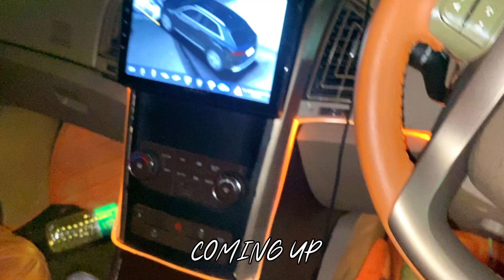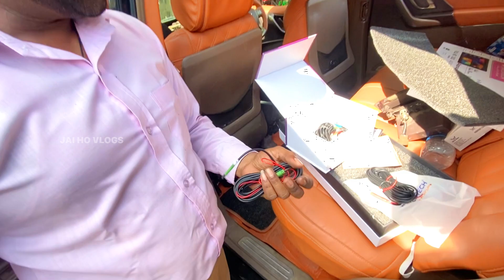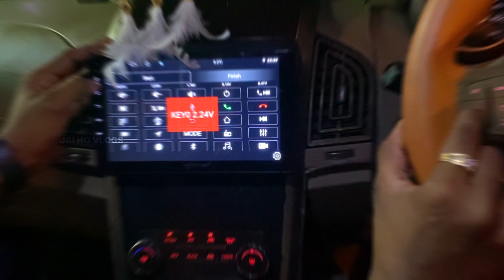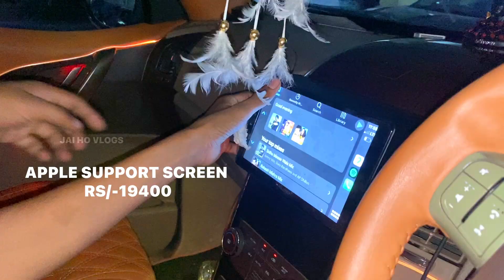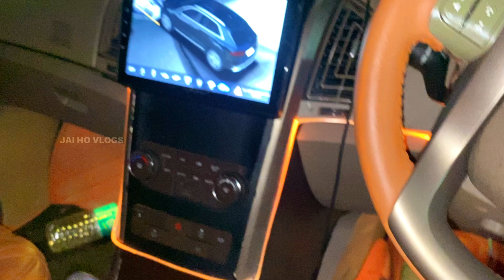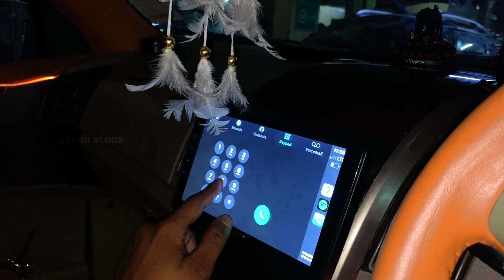High Level XUV Modification With 360 Camera💯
Hazaribagh to delhi by road

Jai Ho Janta ❤️
Please go and follow me on

Full cost 85000 aprx ho hi gya!